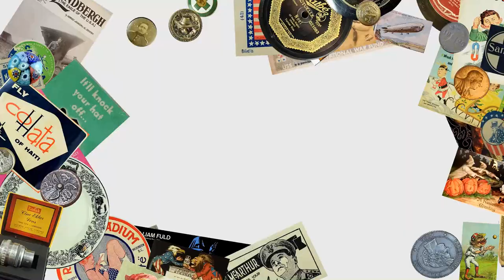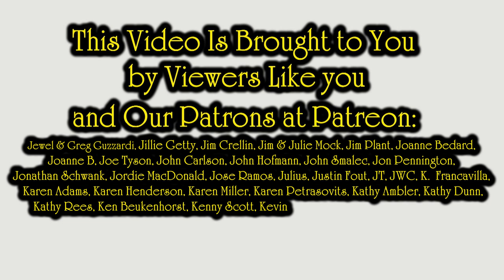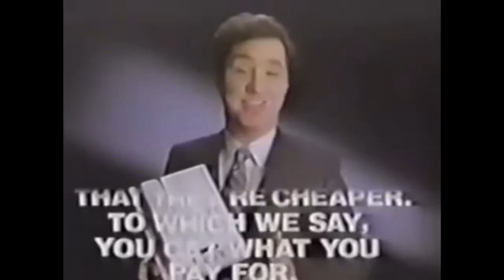Shipping Internationally On eBay Using This ?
Shipping Internationally On eBay Using This In this video we will discuss one of  eBay's shipping options, and the problems with it for both the seller, and the buyer.

Some of the Mailing Supplies We Use:
2" Table Top Tape Dispenser
2” Tape For Dispenser Above
6" X 9" poly mailing bags
10” X 14” & Larger Poly Mailing Bags